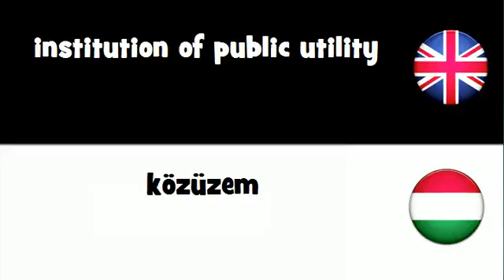SAY IT IN 20 LANGUAGES = institution of public utility